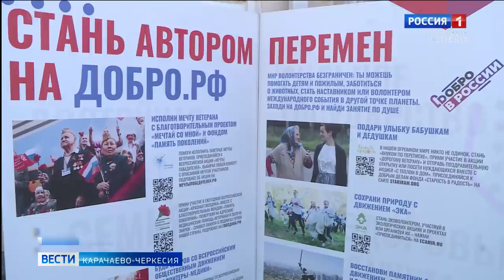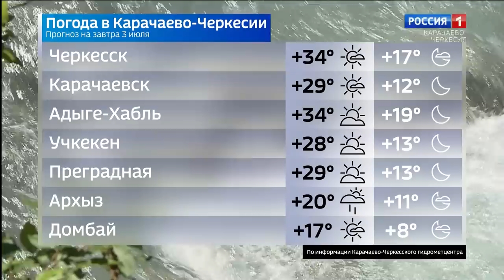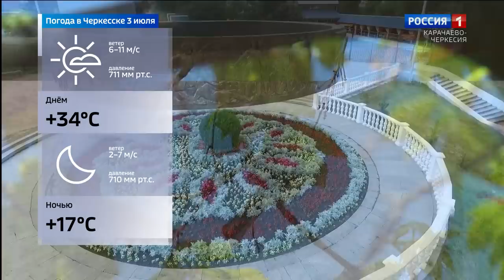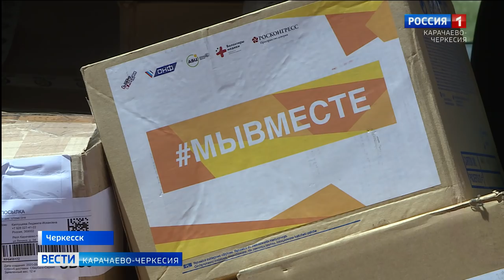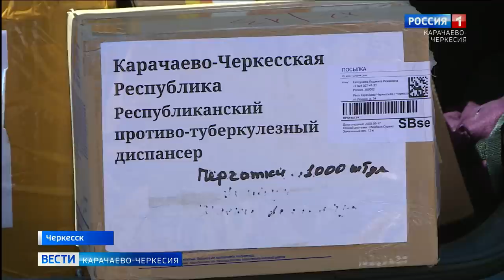Вести Карачаево-Черкесия 02.07.2020